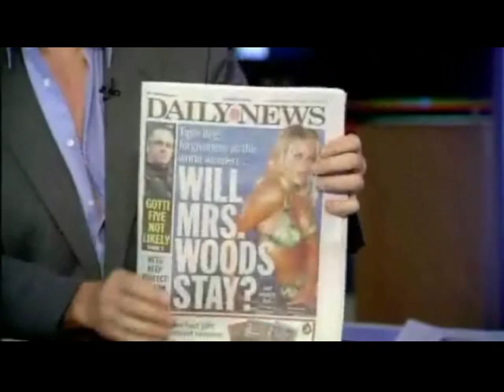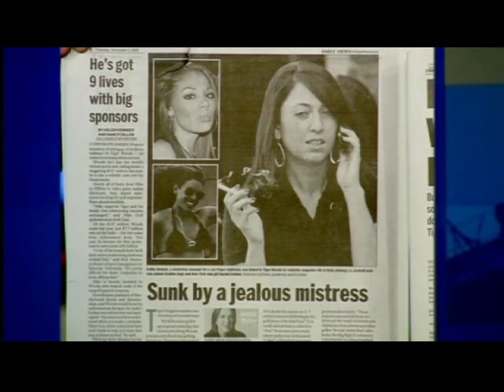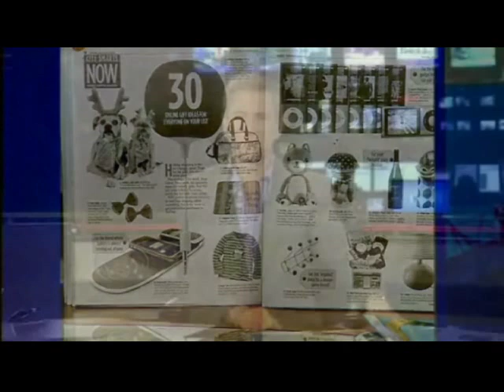Pat Kiernan summarizes "Man Cleavage" story on NY1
Trying to embrace the story in the Wall Street Journal about men wearing their shirts open, Pat delivered the news tieless on NY1.